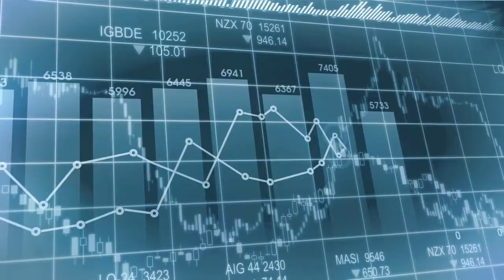A management consultant's perspective on digital and innovation within Financial Services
David McCann (BCX Design) in conversation with Chulayuth Lochotinan, Head of Thailand at Capco.

July 2021, Thailand